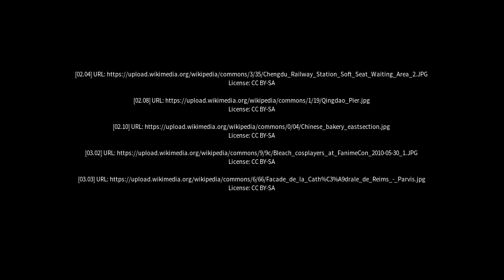Best places to visit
Best places to visit - Yakou (China) Best places to visit - Slideshows from all over the world - City trips, nature pictures, etc.